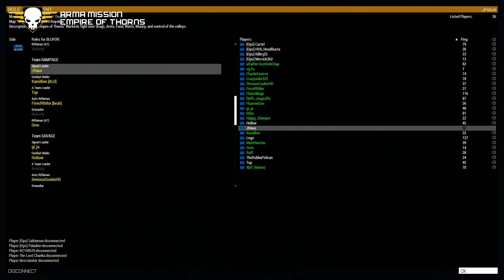SquadOps | ARMA Mission: Empire of Thorns - (Session 2) 05-23-2021 w/ Dorf PoV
00:00 Start
01:09 Platoon brief
05:35 Dust off
06:51 Mission Start